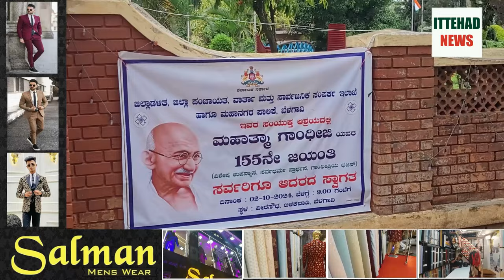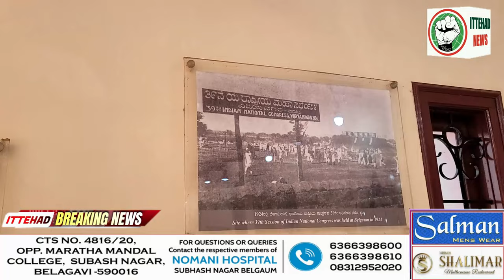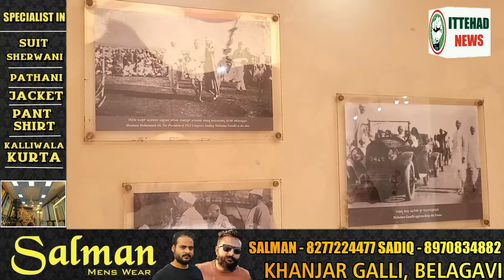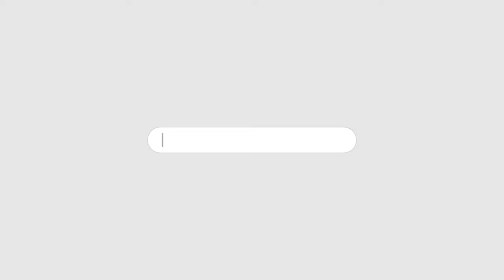ITTEHAD NEWS | BELGAUM | - GANDHI JAYANTI PAR KHAS REPORT...!! (02-10-2024)